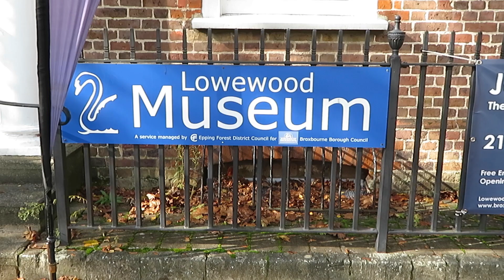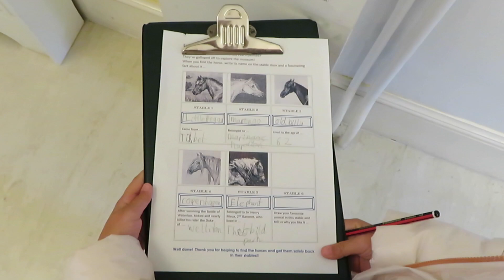- Lowewood Museum -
Traveling #63